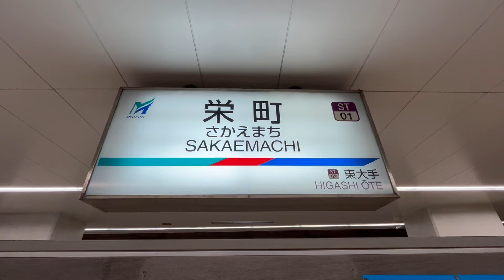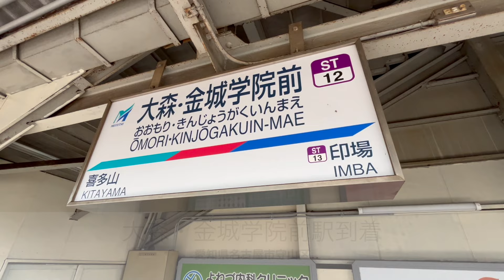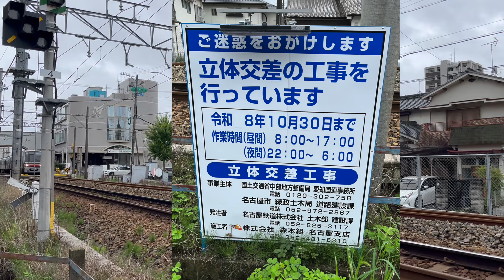【名鉄瀬戸線連続立体交差事業 (小幡→大森・金城学院前付近)】栄町→大森・金城学院前 (2024年6月)【前面展望】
X: @Channel_@channel_toshi

名鉄瀬戸線・栄町駅 (愛知県名古屋市中区)→大森・金城学院前駅 (愛知県名古屋市守山区) の前面展望動画です。(2024年6月撮影)

乗車した車両の車両番号: 4018 (名鉄4000系電車)

乗車した列車の種別・行先: 普通・尾張瀬戸行き

BGM (大森・金城学園前駅): YouTubeオーディオライブラリー

Time stamps
0:00 イントロ
0:26 栄町→大曽根
7:19 大曽根→守山自衛隊前
11:06 守山自衛隊前→小幡
13:47 小幡→大森・金城学院前
17:16 大森・金城学院前駅 (列車走行シーン)